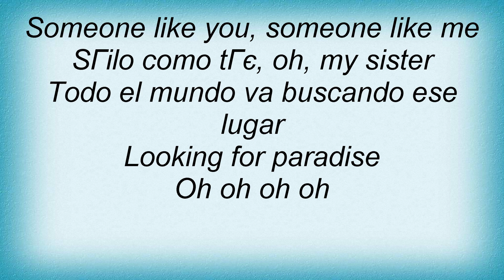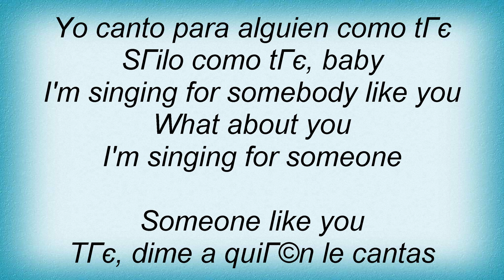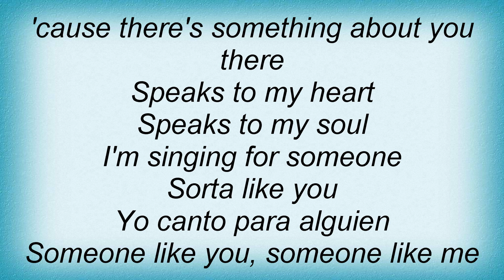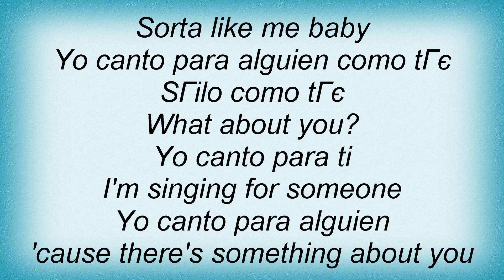Alicia Keys - Looking For Paradise Lyrics